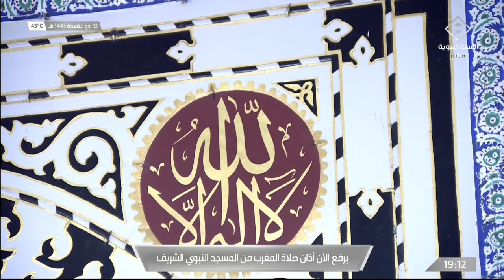12th Jun 2022 Madeenah Maghrib Adhaan Sheikh ‘Abdul Rahman Khashuqji